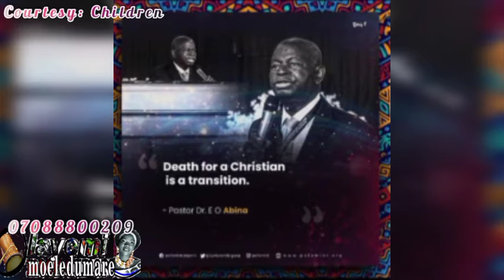RIP Engr. Adeleke Abimbola Oríkì Ijebu Odoselu, Ijebu North-east by Omoeledumare Akewi Alaga.